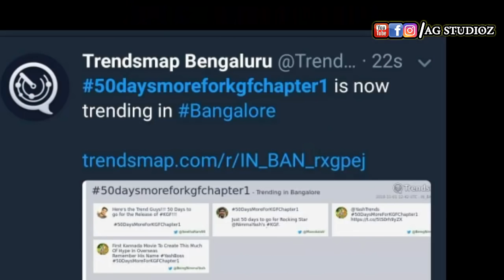50 Days For KGF Movie Release | Yash | Trending Now In Bengaluru Exclusive Video KFI Updates